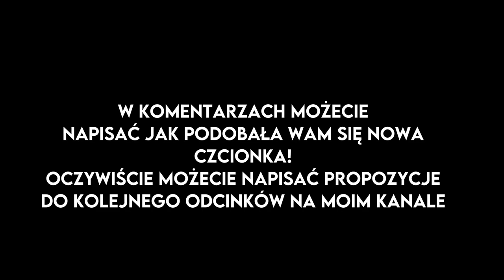Najpiekniejsze STYLOWO skoki narciarskie cz.2!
Materiał na prawie cytatu!
Art. 29
Prawa autorskie: FIS, EUROSPORT ,TVP, RTV SLO, ZDF